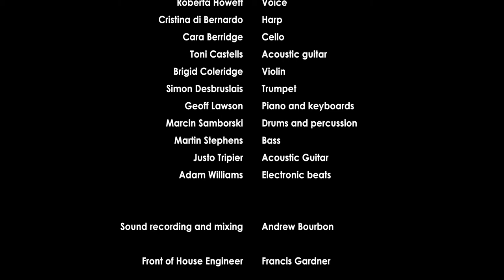Toni Castells - "05 Co-Creation" - Life from Light (2012) @ Union Chapel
Of all the beings in the Universe,
only Man is given an experience like this,
only Man striving for creation and co-creation
under the great impulsion of love.

Humanity is not bad,
but the devices of the dark forces
obscure spirituality preventing him
from experiencing God-given grace.

Life from Light (2012) is my new operatic live show featuring the music of my album "Creation" (2011). It was performed at Union Chapel London on the 15th of November 2012.

In it I wonders about the miracle of life, the nature of human beings and the question of their ultimate origin. I explore what it means to be human on planet earth on the 21st century: plastic surgery, sex, love, reproduction, family, human conflict and how Man interacts with our beautiful planet Earth.